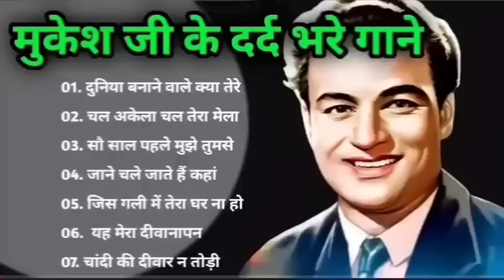Top 10 Songs of Mukesh |One Stop Jukebox| Kahin Door Jab| Kabhi Kabhi Mere |Jeena Yahan Marna Yahan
10Top 100 Songs of Mukesh |One Stop Jukebox| Kahin Door Jab| Kabhi Kabhi Mere |Jeena Yahan Marna Yahan

Listen & Enjoy the most popular song such as Jeena Yahan Marna Yahan, Maine Tere Liye, Ek Pyar Ka Naghma Hai, Jis Gali Mein Tera Ghar and much more songs sung by Legend Mukesh.

00:05 Kahin Door Jab Din Dhal Jaye
05:39 Kabhi Kabhi Mere Dil Mein(Solo By Mukesh)
10:21 Jeena Yahan Marna Yahan
14:48 Kisi Ki Muskurahaton Se
19:13 Ek Din Bik Jayega Mati Ke Mol(Happy)
24:48 Maine Tere Liye
27:51 Mera Joota Hai Japani
32:16 Main Pal Do Pal Ka Shair Hoon
35:38 Kya Khoob Lagti Ho
39:33 Awara Hoon
42:36 Chandan Sa Badan Chanchal Chitwan-Mukesh
46:29 Sawan Ka Mahina
51:52 Ek Pyar Ka Naghma Hai(Happy)
57:56 Sab Kuchh Seekha Ham Ne
1:01:31 Phool Tumhe Bheja Hai Khat Mein
1:06:14 Jis Gali Mein Tera Ghar
1:10:15 Chand Si Mehbooba Ho Meri
1:14:10 Ramaiya Vastavaiya
1:20:07 Dil Ki Nazar Se
1:24:43 Dum Dum Diga Diga
1:28:04 Jo Tumko Hopasand Wohi Baat Karenge
1:32:39 Kehta Hai Joker Sara Zamana
1:38:04 Ichak Dana Beechak Dana
1:42:35 Kahin Karti Hogi Woh Mera Intezar
1:45:37 Yeh Mera Diwanapan Hai
1:49:20 Dil Tadap Tadap Ke Kah Raha
1:52:45 Woh Chand Khila Woh Tare
1:57:07 Jane Kahan Gaye Woh Din
2:00:42 Sajan Re Jhoot Mat Bolo
2:04:22 Suhana Safar Aur Yeh Mausam
2:08:09 Duniya Bananewale
2:13:43 Har Dil Jo Pyar Karega.
2:18:26 Jane Na Nazar Pehchane Jigar
2:21:57 Ruk Ja O Janewali Ruk Ja
2:27:10 Yeh Duniya Ek Numbri
2:33:29 Teetar Ke Do Aage Teetar
2:37:14 Kai Baar Yun Bhi Dekha Hai
2:40:30 Diwano Se Mat Poochho
2:44:03 Paani Re Paani
2:50:05 Aa Ja Re Ab Mera Dil Pukare
2:53:20 Main Har Ek Pal Ka Shair Hoon
2:56:20 Tauba Yeh Matwali Chaal
3:03:39 Humsafar Mere Humsafar.
3:07:42 Suhani Chandni Raaten
3:12:11 Koi Jab Tumhara Hriday Tod De
3:15:40 Dost Dost Na Raha Pyar Pyar Na Raha
3:21:22 Zuban Pe Dard Bhari Dastan
3:25:31 Jis Desh Men Ganga Behti Hai
3:29:49 Kabhi Kabhi Mere Dil Mein(Duet)
3:34:45 Mujhko Is Raat Ki Tanhai Mein
3:38:08 Waqt Karta Jo Wafa Aap Hamare Hote
3:42:57 Zindagi Khwab Hai
3:48:04 Mera Pyar Bhi Tu Hai
3:52:22 Main Na Bhoolunga - Ii
3:59:39 Dheere Dheere Bol Koi Sun Na Le
4:04:34 O Mehbooba.
4:09:35 Mera Naam Raju.
4:12:50 Chanchal Sheetal Nirmal Komal
4:18:35 Bagon Mein Kaise Ye Phool
4:23:03 Oh Re Taal Mile Nadi Ke Jal Mein
4:26:21 Chal Akela Chal Akela
4:31:51 Khayalon Mein Kisi Ke Is Tarah
4:36:46 Saranga Teri Yaad Mein.
4:41:48 Mere Toote Huye Dil Se
4:45:45 O Janewale Ho Sake To Laut Ke Aana
4:48:57 Bol Radha Bol ...
4:53:32 Je Hum Tum Chori Se
4:56:59 Tum Roothi Raho.
5:01:35 Mehngai Mar Gayee
5:10:25 Jaoon Kahan Bata Ae Dil
5:13:44 Aansoo Bhari Hai Ye Jeevan Ki
5:16:56 Woh Tere Pyar Ka Gham
5:20:13 Tan Man Dhan Sab Hai Tera
5:24:27 Hamne Apna Sab Kuchh Khoya
5:29:25 Chal Ri Sajni Ab Kya Soche
5:35:21 Main To Ek Khwab Hoon
5:39:39 Teri Yaad Dilse Bhulane Chala Hoon
5:44:02 Hamne Tujhko Pyar Kiya Hai
5:47:24 Mujhe Mere Haal Pe Chhod Do
5:52:18 Bhooli Huyi Yadon
5:56:47 Bade Armanon Se
6:00:16 Jinhen Ham Bhoolna Chahen
6:05:20 Main To Har Mod Par
6:08:51 Baharon Ne Mera Chaman Loot Kar
6:12:15 Bol Gori Bol Tera Kaun Piya
6:16:46 Chand Ko Kya Maloom
6:19:49 Wafa Jin Se Ki Bewafa Ho Gaye
6:24:29 Gardish Men Ho Tare.
6:27:41 Main Aashiq Hoon Baharon Ka
6:32:41 Tere Humsafar Geet Hain Tere
6:42:08 Haal-E-Dil Hamara
6:46:17 Tum Bin Jeevan Kaise Beeta
6:50:42 Tick Tick Tick Chalti Jaye Ghadi
6:56:54 Jab Gham-E-Ishq Satata Hai
7:00:22 Dil Sambhale Sambhalta Nahin
7:04:57 Sada Khush Rahe Tu Jafa Karnewale
7:08:11 Do Roz Men Woh Pyar Ka Alam
7:11:44 Ram Kare So Hoye Re
7:15:08 Muft Huye Badnaam Kisi Se Haye
7:18:33 Kisi Nargisi Nazar Ko Dil Denge Ham

Credits:
Song: Kahi Door Jab
Singer: Mukesh
Music Director: Salil Chowdhary
Lyricist: Yogesh

Song: Kabhi Kabhi
Singer : Mukesh
Music Director: Khayyam
Lyricist: Sahir Ludhianvi

Song: Jeena Yahan Marna Yahan
Artist: Mukesh/Chorus/Various Artists
Music director: Shankar Jaikishan
Lyricist: Shaili Shailendra

Song: Kisi ki Muskurahaton
Artist: Mukesh
Lyricist: Shailendra

Song: Ek Din Bik Jayega Mati Ke Mol(Happy)
Artist: Mukesh/Chorus
Music director: R.D.Burman
Lyricist: Majrooh Sultanpuri

Song: Maine Tere Liye
Artist: Mukesh
Lyricist: Gulzar

Song: Mera Joota Hai Japani
Artist: Mukesh, Chorus
Lyricist: Shailendra

Song: Main Pal Do Pal Ka Shayar Hoon
Singer: Mukesh
Lyrics: Sahir Ludhianvi